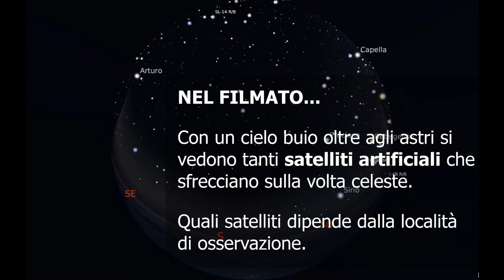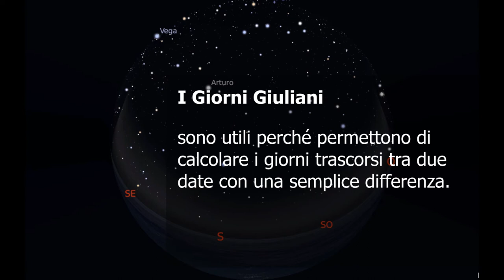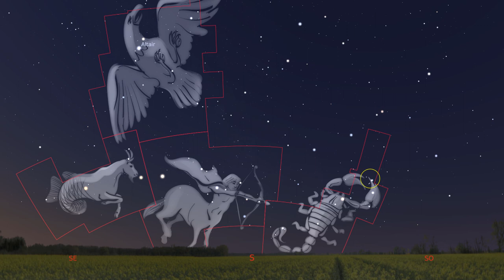Il Triangolo Primaverile; il Giorno Giuliano e il cielo al limitar del giorno - 20 Aprile 2020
In questo Almanacco Astronomico vedremo:
0:59 - Cos'è il Giorno Giuliano modificato e perché è utile
2:46 - Venere la sera
3:47 - Il
4:46 - Il cielo del mattino con Marte, Saturno e Giove, Altair, Antares e Acrab

(Crediti: Stellarium e creditori collegati)

☀︎☀︎ Perché ☀︎☀︎
Caro Osservatore del Cielo, questi video hanno l'intento di avvicinarti al cielo, giorno per giorno, invogliandoti a osservare come si muovono il Sole, la Luna e i pianeti. Nei video approfondiremo brevemente (senza pretese di completezza) qualche argomento di astronomia... per conoscere un po' di più il cosmo in cui abitiamo.

☀︎☀︎ Note ☀︎☀︎
Devi anche sapere che gli orari degli eventi astronomici e le posizioni dei corpi celesti si riferisco a Bologna e fanno uso del Tempo Centrale Europeo e in estate dell’Ora Legale; questo è molto importante perché, cambiando luogo di osservazione, l’orario dell’evento e la posizione dell’astro possono cambiare anche significativamente. Nella tua località l'ora precisa dell'evento potrebbe essere differente. Qui sotto trovi alcuni link utili per verificare le tue effemeridi

☀︎☀︎ Fonti & Crediti☀︎☀︎
🔮 Stellarium (è il magnifico planetario che uso)

🎬 HitFilm Express (per il montaggio dei video)